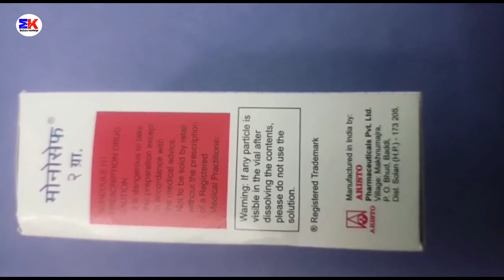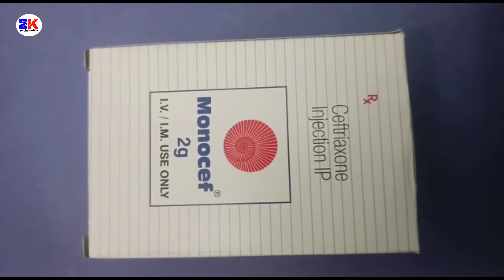Monocef 2g Injection | Ceftriaxone Injection | Monocef 2g Injection Uses Benefits Dosage Review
Monocef 2g Injection | Ceftriaxone Injection | Monocef 2g Injection Uses Benefits Dosage Review in Hindi

kindly note